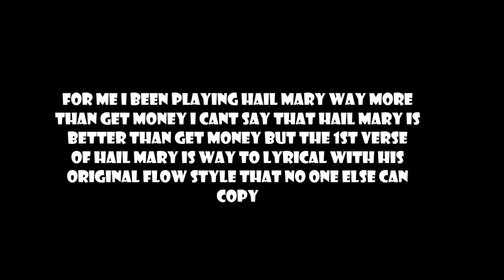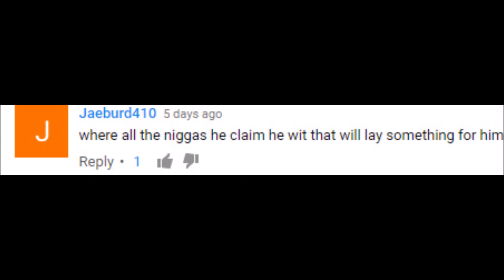6515 TOPIC 2 - What's Better Quilly's Get Money Or Hail Mary Track?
I Took Dat Shit From Haines Street To Beverly Hills Cmoooon!!!

Chicken On Me wit the biscuit work at churches WHOA!!

Cop Quill Recent Mixtapes Off Itunes Support

Engineer/producer for On Dek Ent

Please Check Out For Exclusive Philly Content